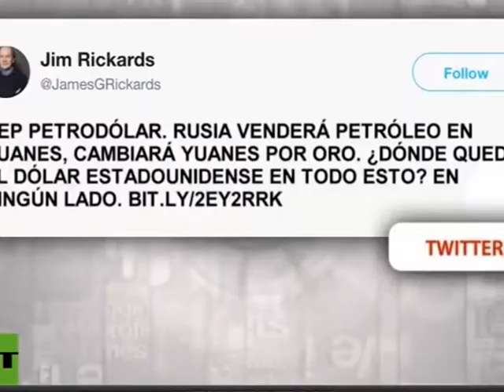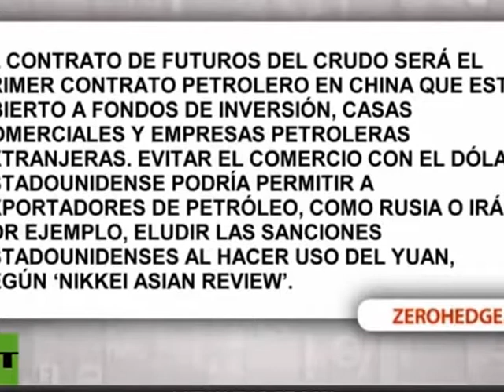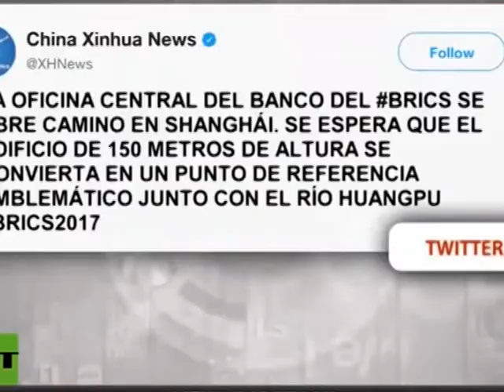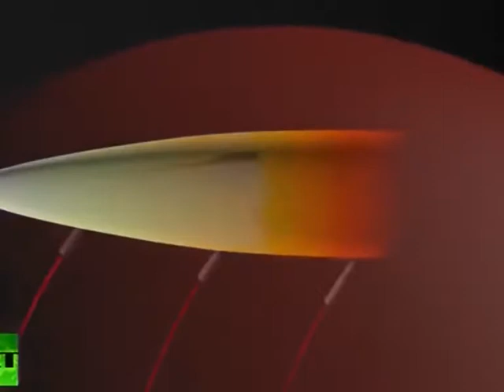... el karma se acelera...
...LEY:  CAUSA-EFECTO...